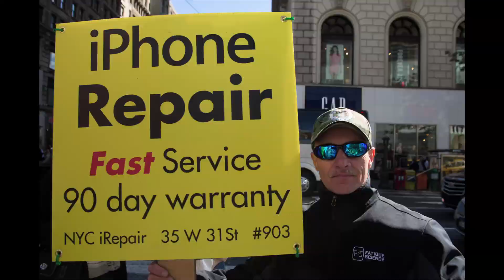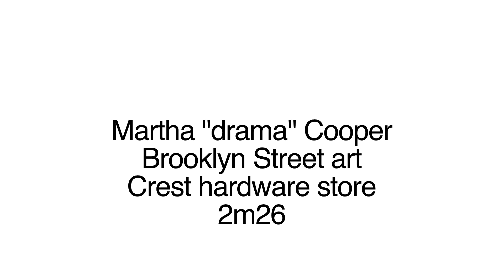Hotel Empire : the New York crossing.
Hotel Empire. Octobre 2015, 732 hours, New York City, United States.

Authors : Boijeot, Renauld, Martin.
Device : 3 living units, suitcases, coffee machine, cups, coffe, gaz.

Fact : To cross Manhattan.
To move the furniture and live on them.